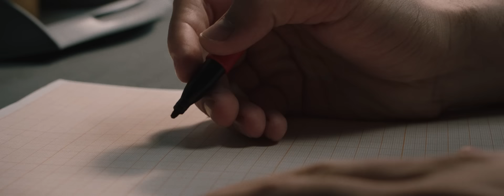TERNOVOY - Космос (Премьера клипа, 2019)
Глубоко лиричная работа, в которой TERNOVOY показывает новую творческую грань себя. С одной стороны – такого Олега мы еще не видели, а с другой – артист отважился открыть зрителям, часть своего истинного «я». Эта песня о надежде. О надежде на исцеление через любовь, которая объединяла на протяжении всего времени, невидимой нитью двух людей. Людей, которые не знают друг друга, но чувствуют, что ничто не способно заполнить эту пустоту от отсутствия своего человека.

Автор слов: Белюкин Станислав, TERNOVOY
Автор музыки: Белюкин Станислав, Извольский Алексей, TERNOVOY
Девушка: Камилла Лукиных
Режиссер-постановщик, продюсер: Ника Сафонова
Ассистенты режиссера: Даша Ролик, Алевтина Рядинских
Директор площадки: Евгения Молочникова
Оператор-постановщик: Иван Соломатин
Постпродакшн: Андрей Мельников
Оператор крана: Алексей Плюхин
Художник по свету: Ильдар Низаметдинов
Фокус-пуллер: Полушев Борис
Художник-декоратор: Светлана Бармина, Никита Поздняков
Художник по костюмам: Алина Герман
Ассистент художника по костюмам: Ксения Калужина
Визажист и стилист по волосам: Татьяна Авдеева